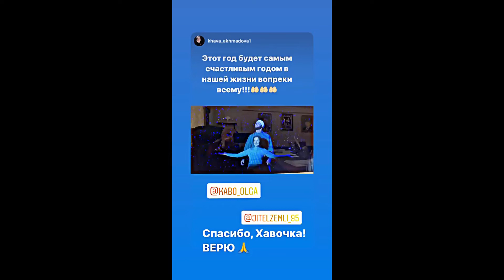Shorts. Канал Ольги Кабо. Этот год будет самым счастливым в моей жизни